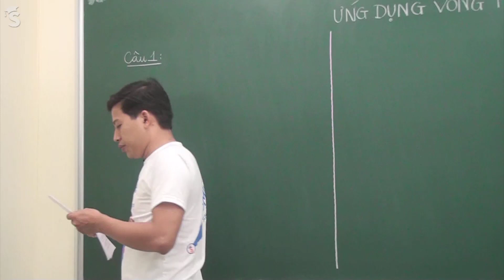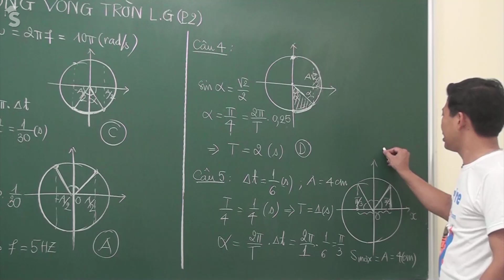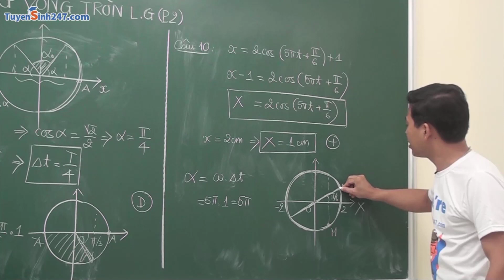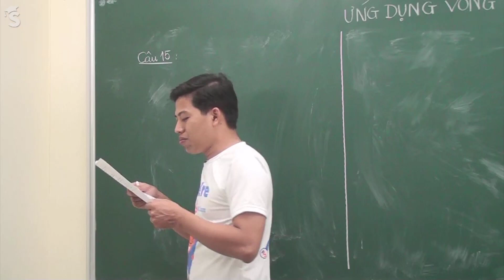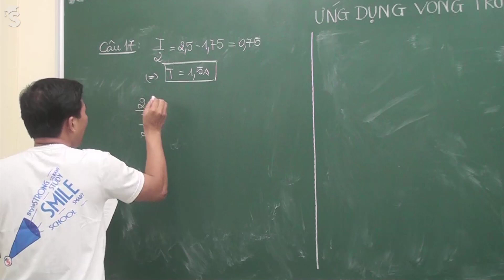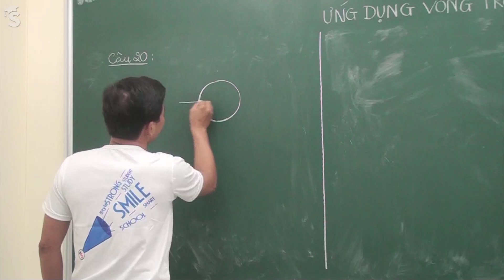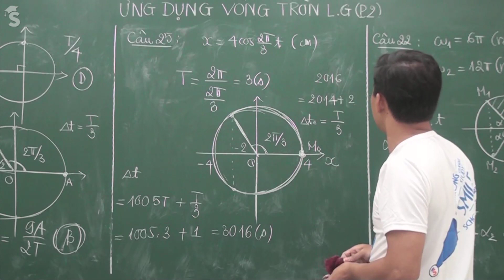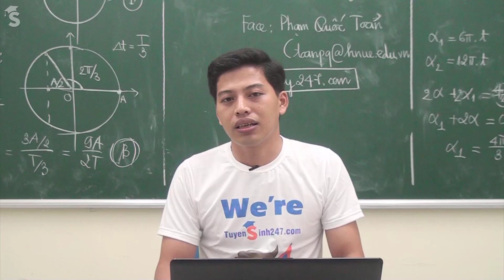Ứng dụng vòng tròn lượng giác trong dao động điều hòa (phần 2)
Luyện thi thpt quốc gia 2016 môn Vật Lý với Thầy Phạm Quốc Toán - Giáo viên lý số 1 tại Hà Nội chuyên luyện thi tại các trung tâm lớn Hà Nội như ĐH Sư phạm, khu ĐH bách khoa. Các em có thể xem thử miễn phí bài giảng của Thầy tại đây Link tải đề về tại đây